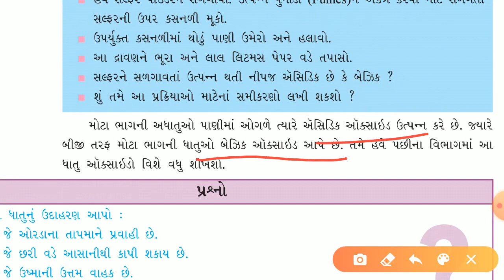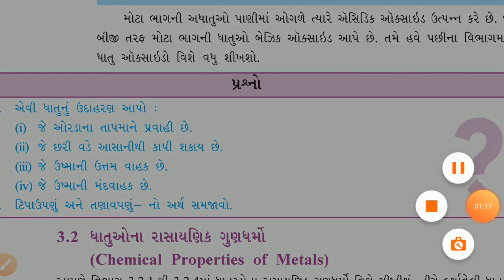ભાગ ૪ | ધોરણ 10 | વિજ્ઞાન અને ટેકનોલોજી | પ્રકરણ-3 | ધાતુઓ અને અધાતુઓ | Pravin Jatapara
પ્રવૃત્તિ ૩.૮